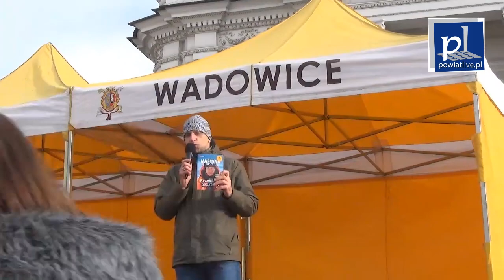Licytacje na WOŚP Wadowice 2019